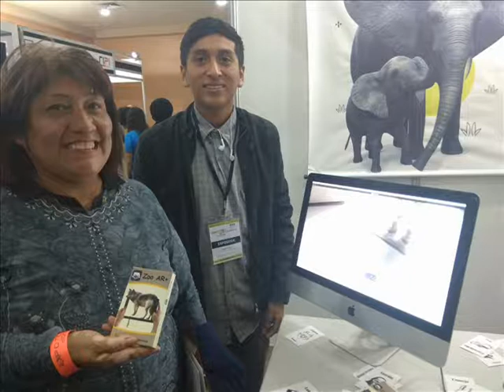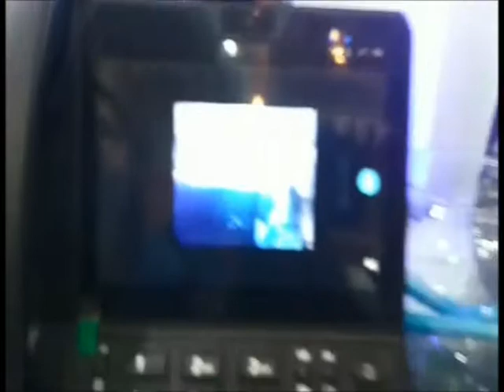EXPOTIC FAM SANNEY ARCUPE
INTERESANTE..NOS GUSTO EL CHANCHITO AHORRADOR...